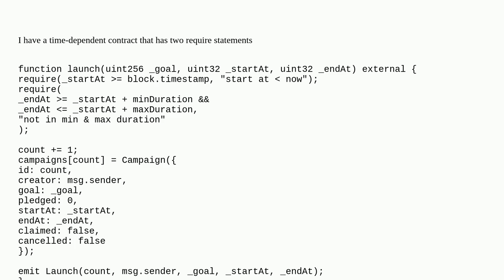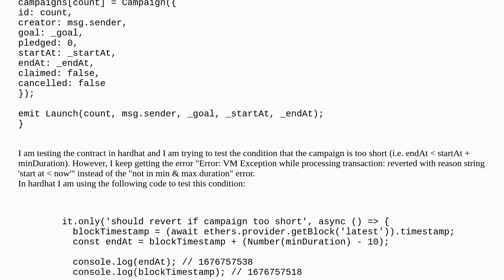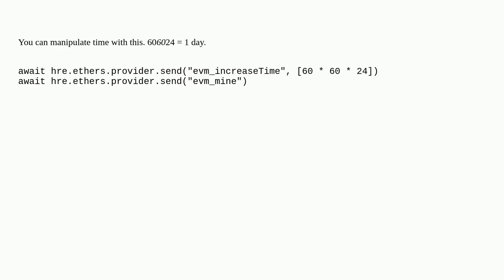How to work with block timestamps in ethers and hardhat?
A special thanks goes out to the community

  mocha timestamp chai time hardhat